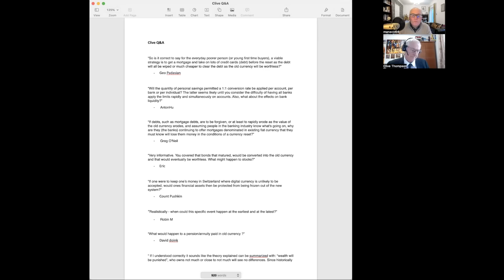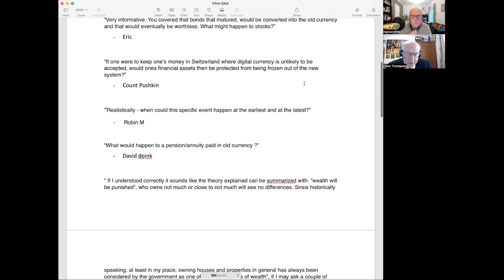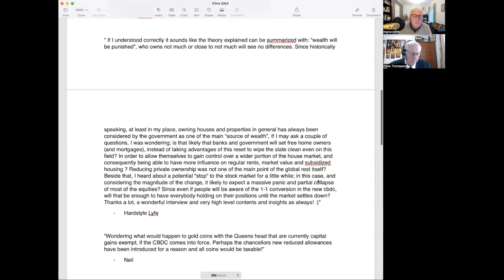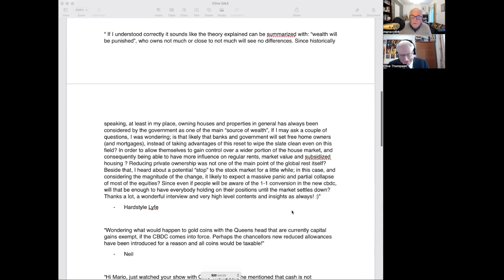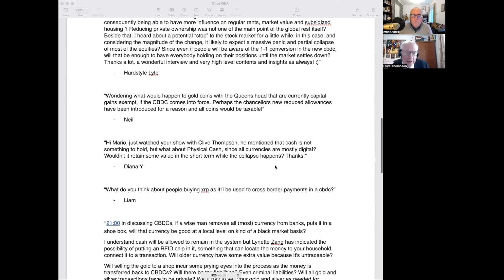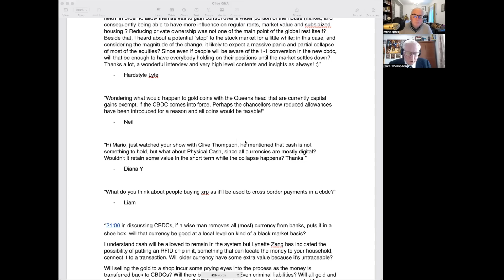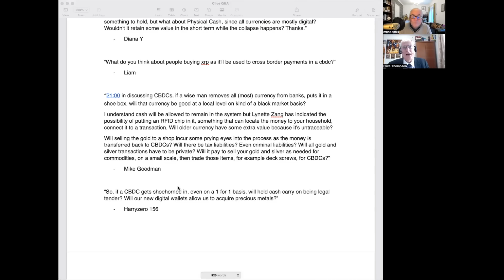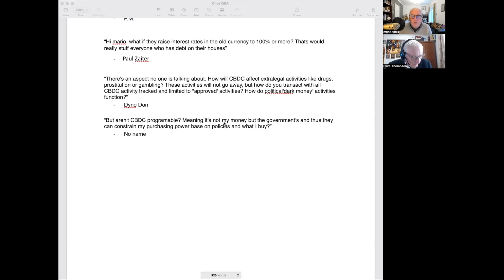The Currency Reset Will Wipe Out Creditors and Usher in CBDCs. Part 2 and Q & A.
Today I had the pleasure of speaking with Clive Thompson again. Mr. Thompson is a retired wealth manager based out of Switzerland.

Today we went through many questions the viewers' had from our first interview back on November 24, 2022, entitled: The Currency Reset Will Wipe Out Creditors and Usher in CBDCs.

Video Chapters:

00:00 Introduction
01:03 Clive Thompson's brief summary of how he thinks the CBDCs will be introduced and how the reset will occur
07:34 Brazil and its seven currency resets since 1942
11:40 How to prepare and navigate through a currency reset
28:36 Clive Thompson goes through viewers' questions from the first interview
01:16:36 Conclusion